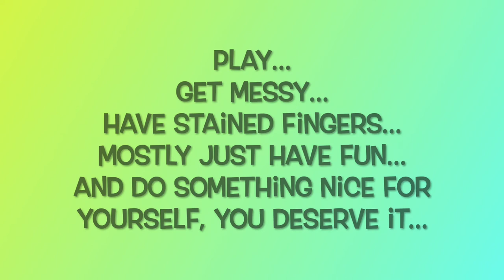Mission Inspiration June 2022